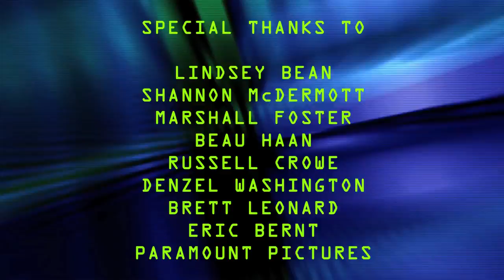SID 6.7 (a Virtuosity Fan film)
When a computer programmer creates a deadly android serial killer, the LAPD decide to seek help from the none other than SID 6.7, and use him as a digital consultant to help track down this new synthetic threat. And though SID may be trapped in holographic form, he is still a force to be reckoned with.

This film, more than anything is a concept piece, and a setup for something much bigger. (Hopefully one day I get to make that happen.)

Virtuosity was one of those films that helped define my childhood. I watched it too many times to count. I loved the setting, the premise and of course, the electric performance of Russell Crowe as SID 6.7. I honestly never thought I would do anything with Virtuosity. then in 2016, I met Marshall Foster, who in my opinion, is Russell's younger clone.

For nearly a year, we talked about the idea of doing something, until finally, I flat out asked Marshall if he would be willing to buy a suit. Without hesitation he agreed, and in that moment, I began plotting out a Virtuosity sequel.

Since my budgets are usually nonexistent, I had to make sure my story was something I could handle. This is of course why the action is incredibly limited. I wanted to treat SID more like Hannibal Lector and have him stuck on a leash, rather than free like he was in the original film. I think seeing SID trapped and slowly building up resentment is the best thing you can do when you can't have SID crashing cars and shooting up night clubs.

We filmed over the course of two days in the LA area. Visually, the film was exactly what I wanted, but (per usual with indie shorts) we experienced some severe audio troubles during the opening garage scenes. Go figure, they decided to do tree trimming the exact day and hours I chose to film. Let me tell you something, shooting in between chainsaw revs and woodchopper grinds is NOT fun.